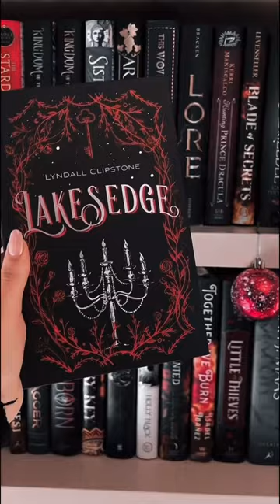Wednesday Addams Book Recs💀